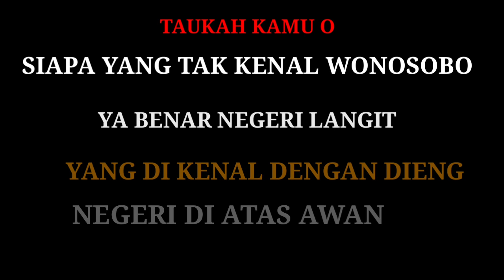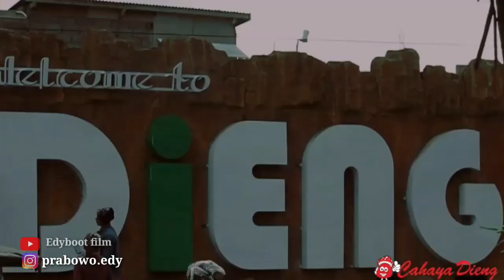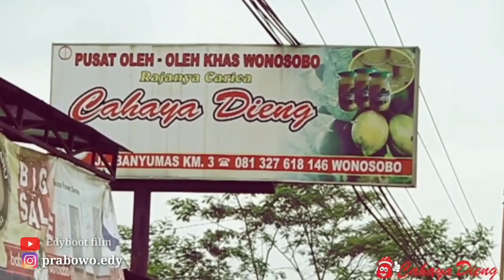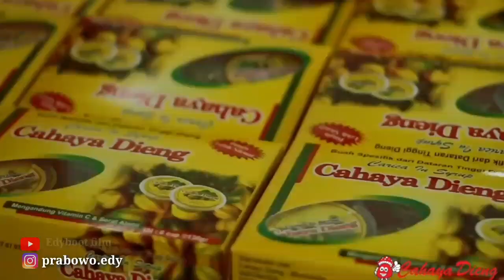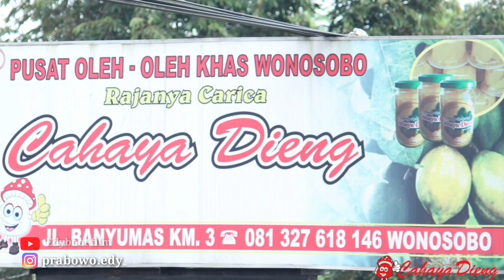WONOSOBO DAN CARICANYA??????TAUKAH KAMU TENTANG CARICA...?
Memberikan Informasi menarik seputar perjalanan  kehidupan saya untuk menghibur banyak orang.semoga bisa membrikan informasi menarik carica adalah buah khas wonosobo yang dapat tumbuh di dua negera salah satunya di wonosobo.